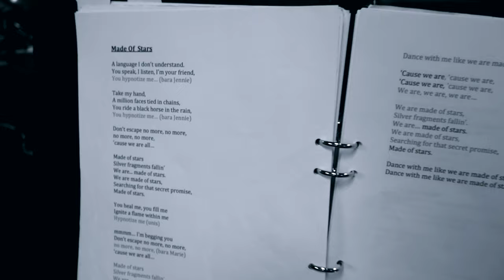HOVI STAR | stockholm pride 2016-Vlog-#1